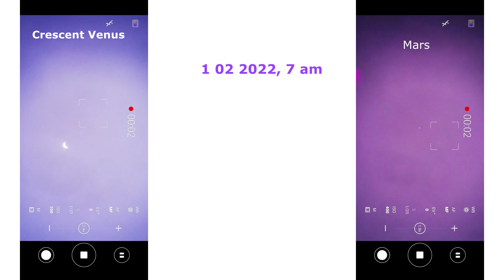Mars & Venus, 1.02.2022, 7 am